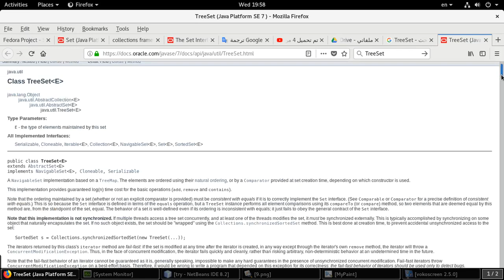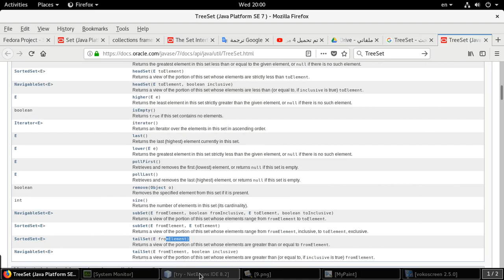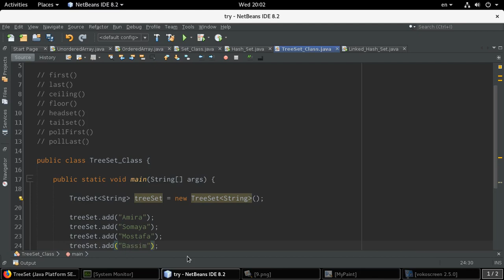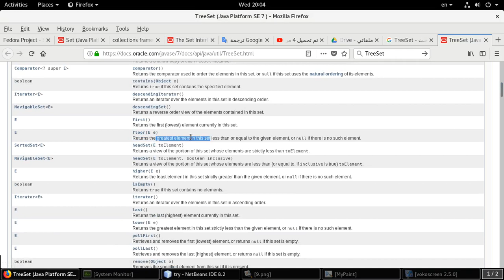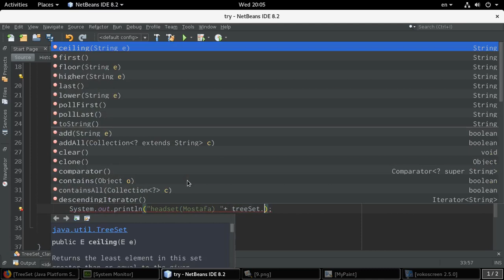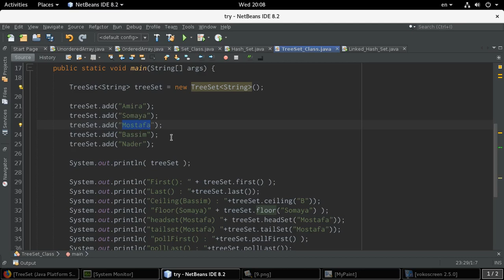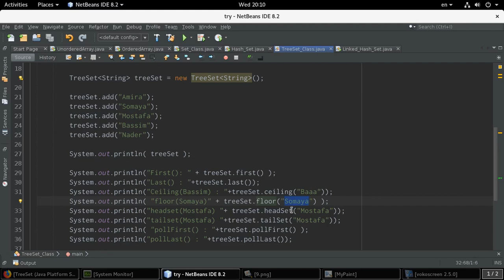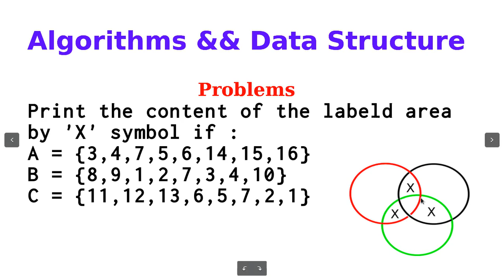Java Collection - TreeSet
TreeSet, which stores its elements in a red-black tree, orders its elements based on their values; it is substantially slower than HashSet.
Good Luck .